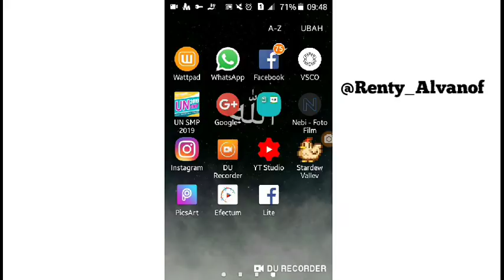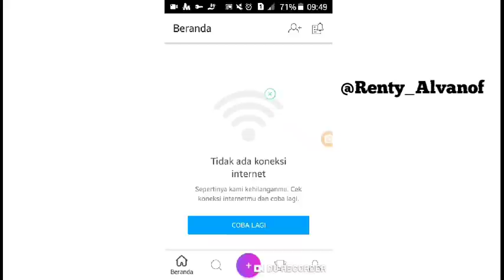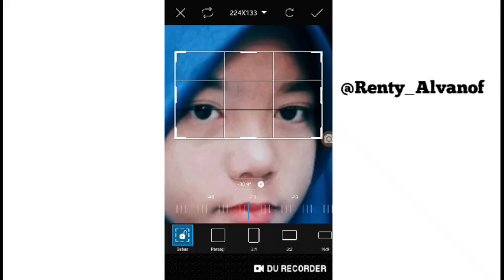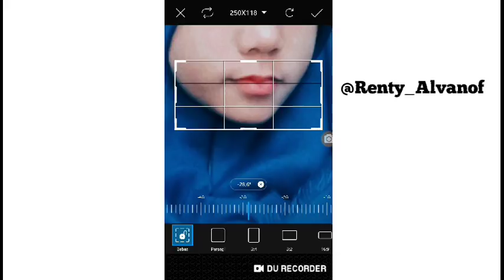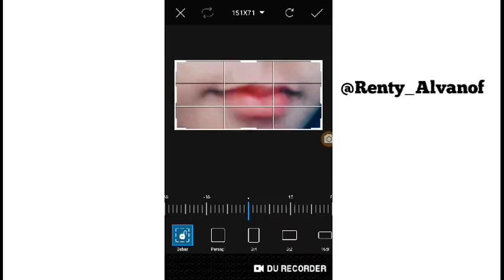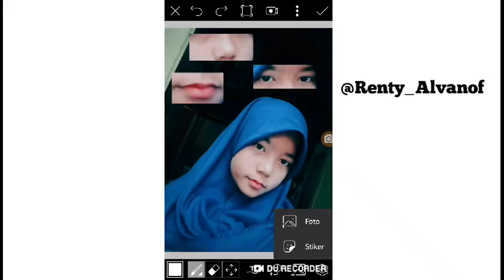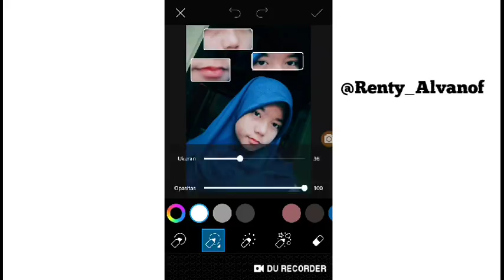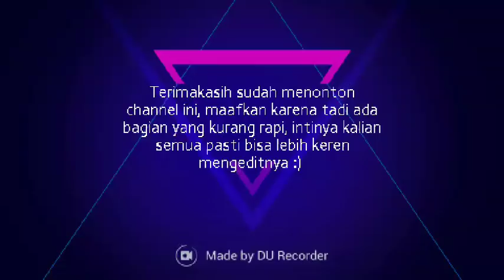Cara mengedit foto anatomy kekinian dengan menggunakan aplikasi picsart yang sedang viral guys !!!!!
Maafkan karena ada kesalahan dalam pembuatan vidio, sesungguhnya saya hanyalah manusia biasa yang tidak luput dari kesalahan 🙏 Maafkan karena dalam pengucapan nama ig renty salah menyebut karena Renty latah :"